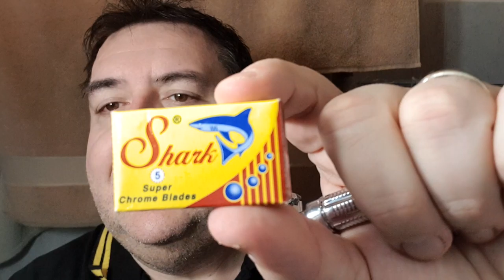Una rasatura alla marinara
Rasoio Fine «Marvel», lametta Shark chrome, pennello Dscosmetic Tuxedo 26, sapone e dopobarba «Sea Citrus» di The Goodfellas' smile